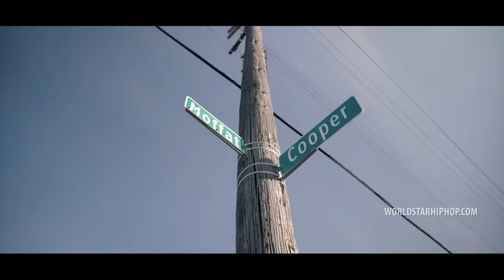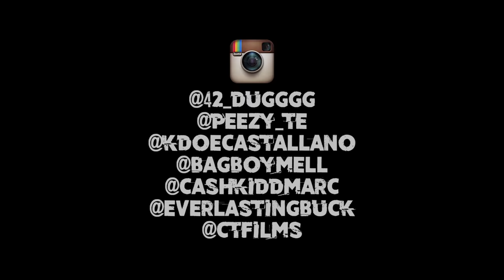42 Dugg, Peezy, EWM Kdoe, Bagboy Mel, Cashkidd & Ewm Buck "Stfu" (WSHH Exclusive - Official Video)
Watch the official music video for "Stfu" by 42 Dugg, Peezy, EWM Kdoe, Bagboy Mel, Cashkidd & Ewm Buck.